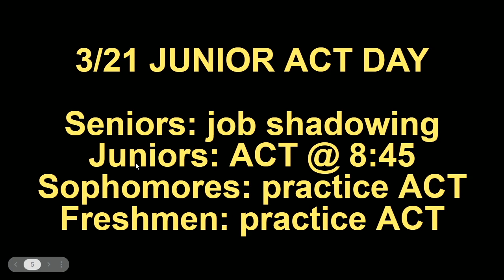2023 03 14 Tuesday BNN